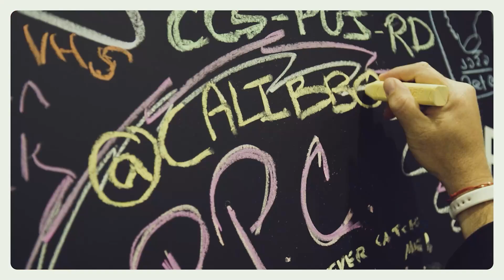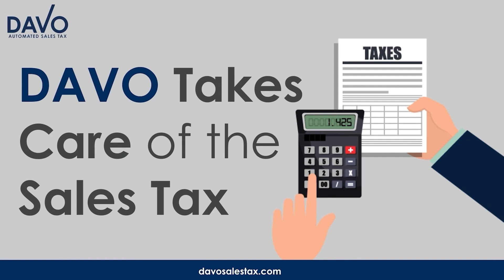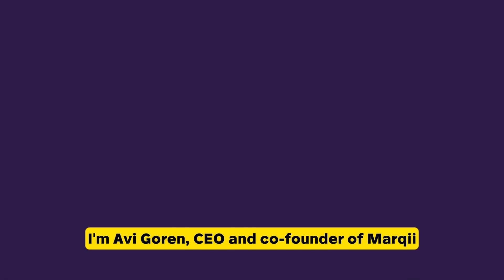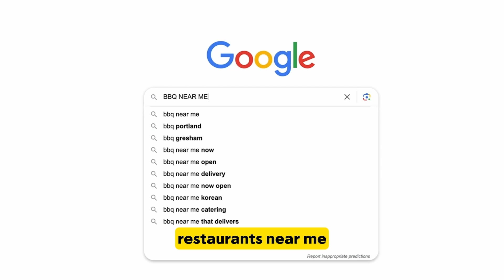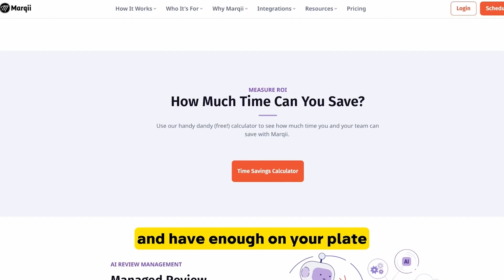Michelin Stars to Wine Bars: Mike Fishman's Recipe for Building Biz Partnerships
Mike Fishman, VP of Sales at Commerce7, shares his journey from restaurant tech to running acclaimed Chicago hotspots and thriving in hospitality-focused sales.

Mike discusses key partnerships, especially with Dan Diaz of F3 Tech, and how F3’s support has been essential to his business. From a viral LinkedIn post on career vulnerability to lessons learned in tech and hospitality, Mike’s story blends resilience, passion, and people-first values.

Tune in for insights on sales, the power of industry connections, and Mike’s unshakeable love for restaurants and memorable dining experiences.

Digital Hospitality:
We believe in the power of Digital Storytelling to promote your business.

Our podcast series Digital Hospitality is a weekly business and marketing podcast hosted by restaurant owner and thought leader Shawn Walchef.

The podcast and video series features in-depth — and uncensored — conversations with digital entrepreneurs, media personalities, online celebrities, and more.